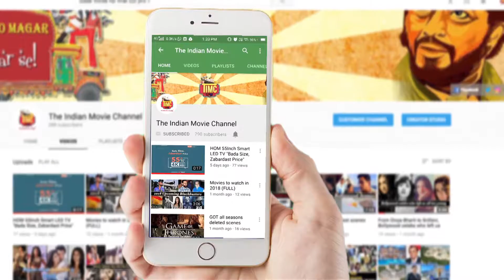Kareena Kapoor Khan and Saif Ali Khan's Spotted at the Airport | TIMC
Bollywood couple Saif Ali Khan and Kareena Kapoor Khan snapped at airport.
for the latest Bollywood & entertainment news.